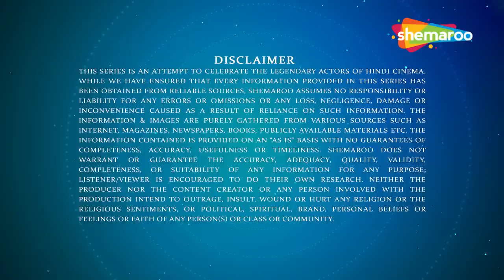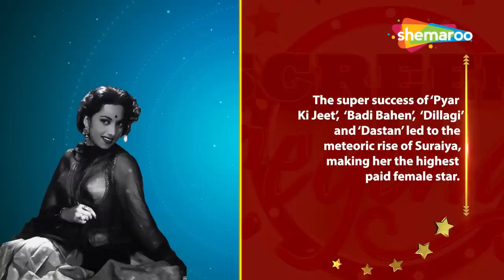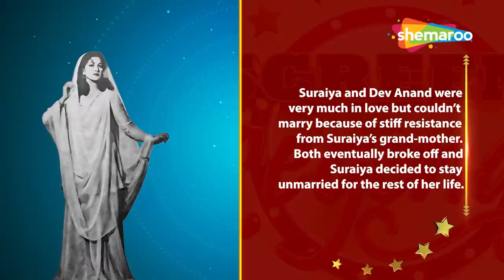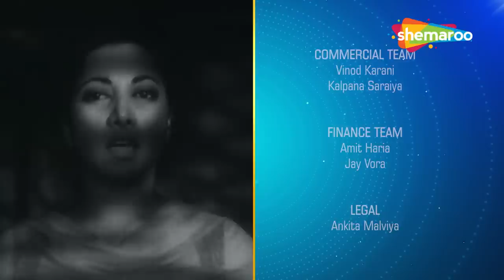Screen Legends | Suraiya Part 2 | RJ Adaa | Female Superstar | Romance & Heartbreak | Dev Anand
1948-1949 saw the meteoric rise of Suraiya as ‘Pyar Ki Jeet’, ‘Badi Bahen’ and ‘Dillagi’ went on to become big hits. She evoked the kind of hysteria that can be compared only with Rajesh Khanna in his heyday from 1969 to 1972. Actor Dharmendra himself admitted of seeing ‘Dillagi 40 times in a theatre when he was a teenager.
The dream woman of many, Suraiya was herself fascinated with Hollywood actor Gregory Peck. So there was instant attraction when she met Dev Anand who actually resembled Gregory Peck a lot. Both worked in 7 films during which romance between the two blossomed. Why didn’t their story  have a fairy tale end ? This episode reveals all.
Why did Suraiya never work with Dilip Kumar ? How did she spend her last years ? Watch Screen Legends SURAIYA Part 2 to know more about the enigmatic actress who can also be called the last female singing star of Hindi films.